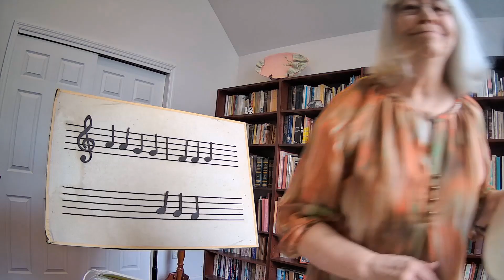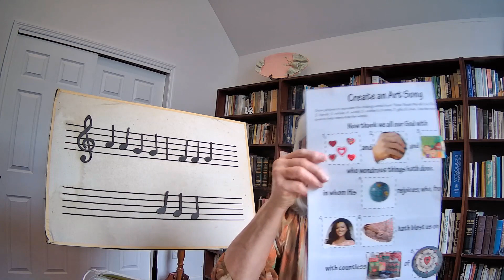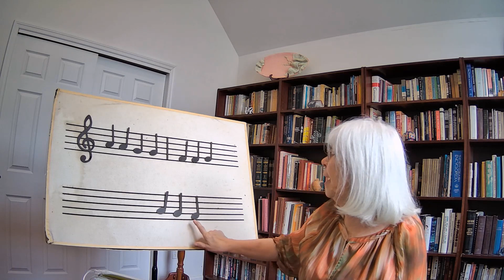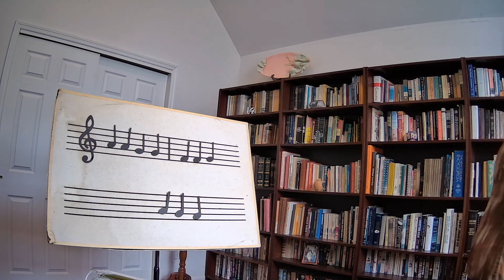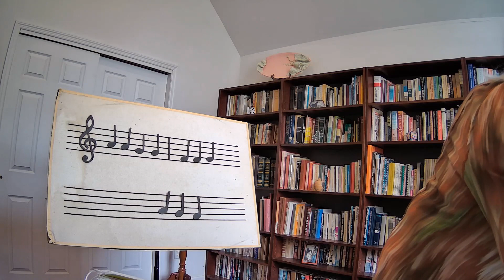Week 10 Virtual Elementary Choir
Virtual Elementary Choir Week 10
We cannot be together in person for now, but we can "Keep on Singing"
Elementary Choir 2020 is online!
Each week you will receive an email like this one with links to a video lesson with Dr. Janet Pinto, Director of Music Ministry. The email will also include links to sing a long videos, devotions, and activities related to the week’s lesson.

The lesson video and links to all other materials are on our website also.
- Scroll down to Children's Choir

Keep on Singing is a great alternative to in person instruction and singing.